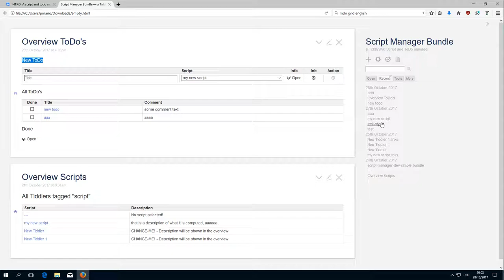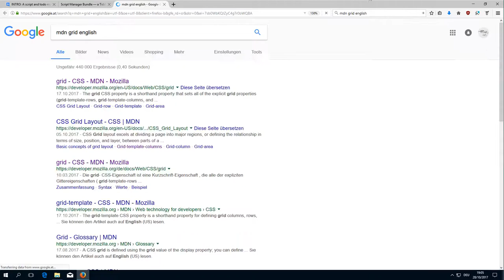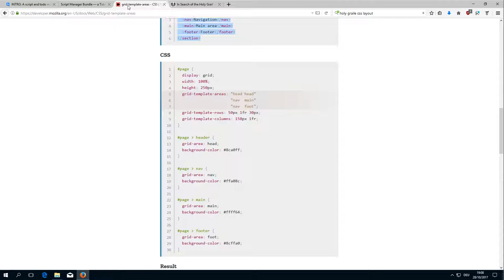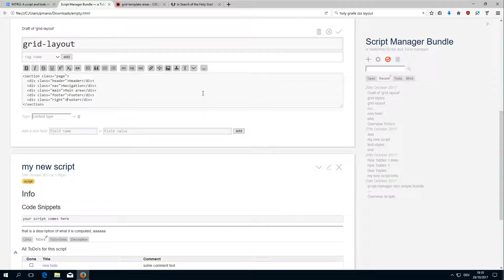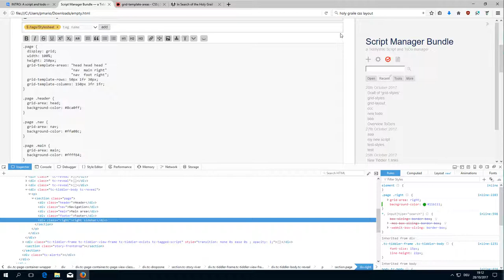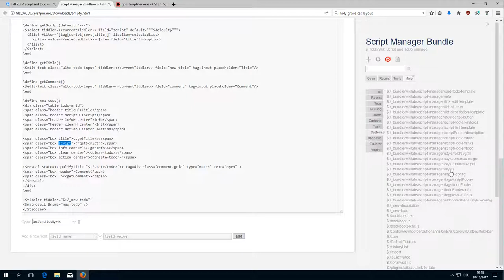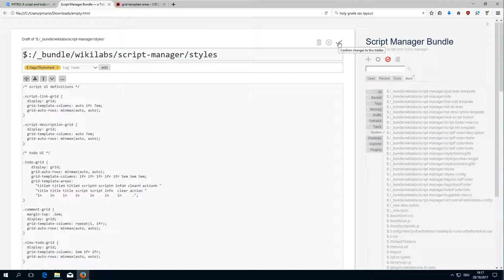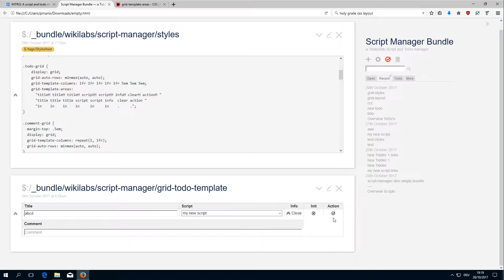Script Todo Manager - grid layout moar basics - 08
This video discusses advanced possibilities of the grid-template-areas setting for grid base UIs.

BUT

Be aware, that "doing it yourself" is the best way to learn ;)